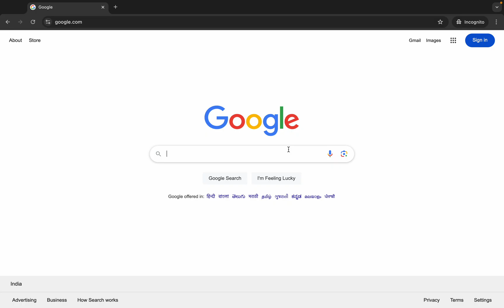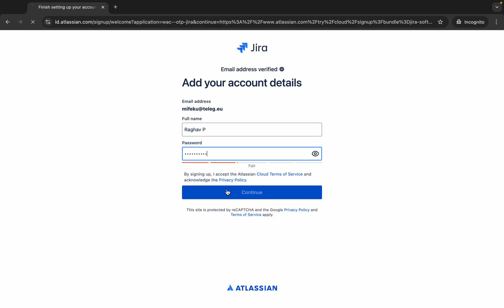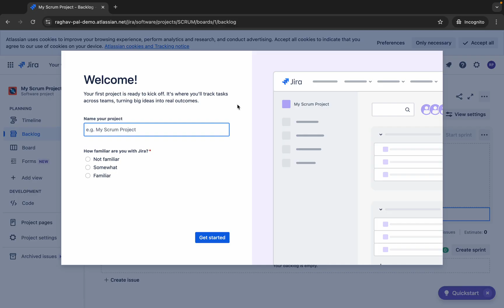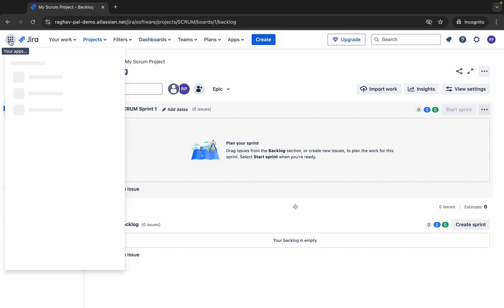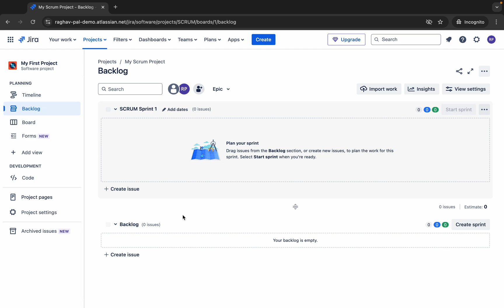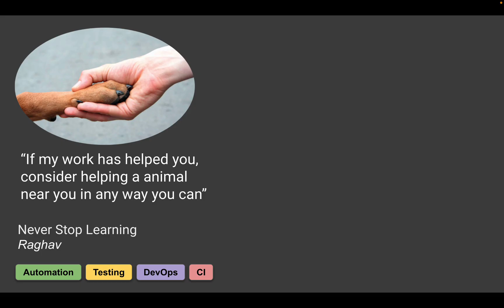Jira Account Setup: Sign Up & Log In (Easy Guide)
Demo - Sign up and Log in to Jira

Step 1 - Go to the Jira website
Step 2 - Click on "Try it free"
Step 3 - Complete the signup process and login

QUIZ Let me know your Score in the comments

Raghav Pal

▬▬▬▬ USEFUL LINKS ▬▬▬▬